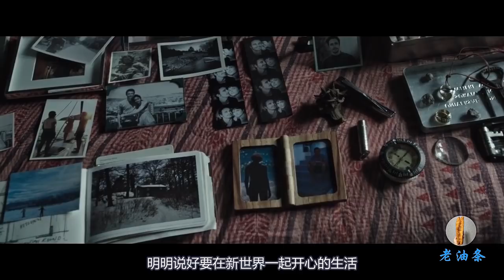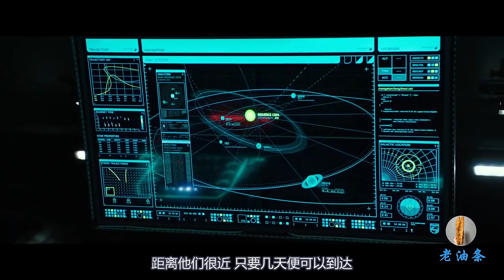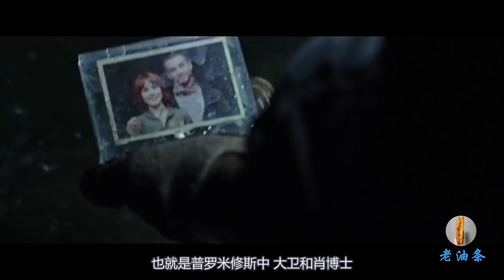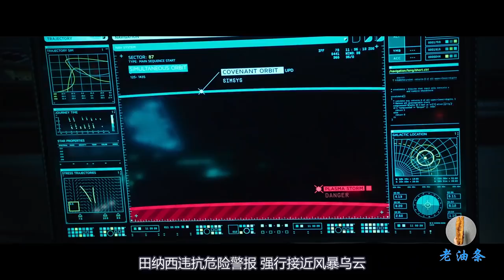外星高级文明科技强大，可以随意星际穿越，却被神秘怪物打败！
异形系列作为科幻电影中的经典作，一直备受全球粉丝的热爱，但是异形从何而来一直是个很大的疑问，导演通过普罗米修斯和异形契约完美展示了外星高级文明做的因果关系，他们创造了智慧生命，同时造就生化武器，最终却被亲手研发的武器反吞噬，毁灭